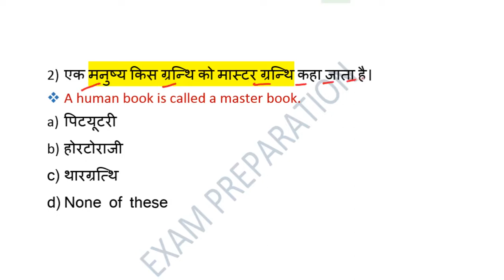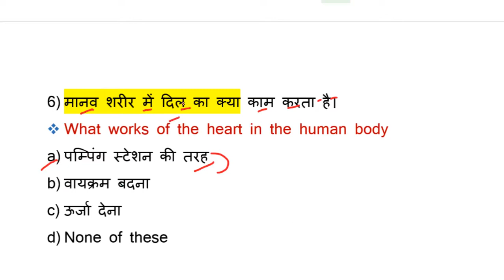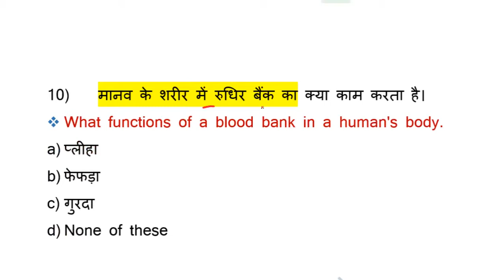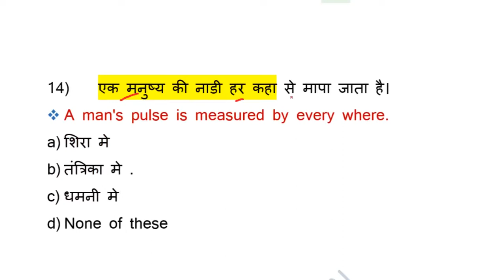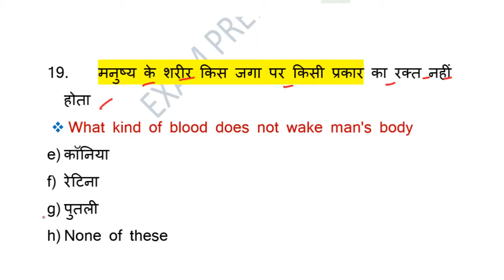BIOLOGY CURRENT AFFAIRS 2020